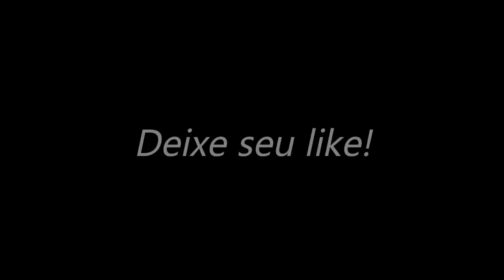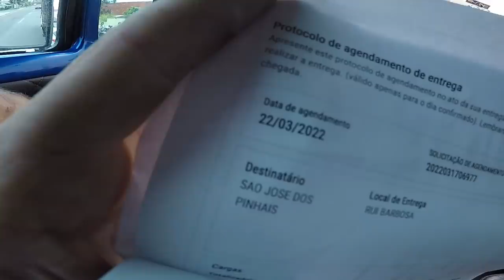BRIGA COM SEGURANÇAS TERMINOU RUIM! LEVEI ATE CORONHADA!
PESSOAL A RIFA VAI SER SORTEADA COM 500 NUMEROS VENDIDOS, OU SEJA 50% da rifa, AGORA TEM MAIS CHANCES DE VOCE GANHAR OU 8 mil reias no pix, OU UM IPHONE 13 pro!
Ajude nos nessa🙏🏼♥️